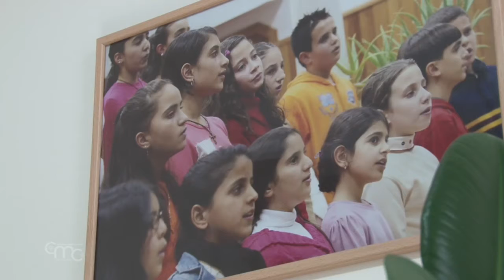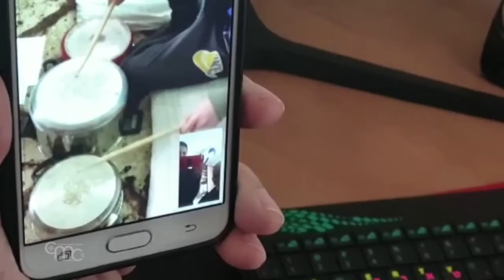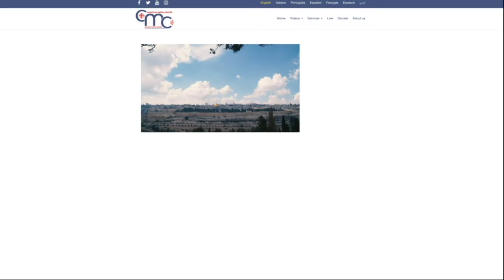Terra Santa News 24/07/2020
DAS FEST DER MARIA MAGDALENA
In der Grabeskirche wurde das Fest von Maria Magdalena gefeiert. Von Magdala bis Jerusalem, die Geschichte der Frau, die erste Zeugin der Auferstehung Jesu war.

DAS FEST DES HEILIGEN ELIJA IN HAIFA
Die vorbeugenden Maßnahmen im Umgang mit dem Coronavirus und die daraus resultierende Abwesenheit der lokalen Gemeinschaft wirkten sich spürbar auf die traditionelle Feier aus, die zum Fest des heiligen Elija in Haifa auf dem Berg Karmel stattfindet.

CORONAVIRUS: DIE HILFE VON CARITAS JERUSALEM IM WESTJORDANLAND
Zu den Folgen der Pandemie gehört auch in den Palästinensergebieten ein spürbarer Anstieg der Armut. Caritas Jerusalem setzt die Arbeit an Seite der Bedürftigsten im gesamten Westjordanland fort.

ABSCHLUSSKONZERT AM MAGNIFICAT-INSTITUT
Das Studium der Musik gehört sicherlich nicht zu den einfachsten Tätigkeiten während eines Lockdowns, aber mit ein wenig Kreativität gelang es den Lehrern und Schülern des Magnificat-Instituts der Kustodie des Heiligen Landes sogar, sich auf das Konzert zum Jahresende vorzubereiten, das live über soziale Netzwerke übertragen wurde.